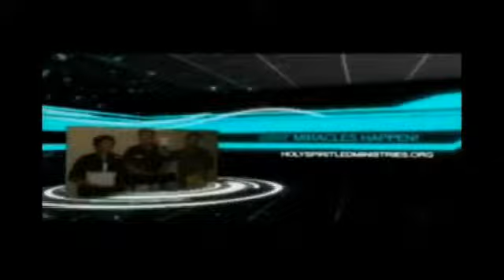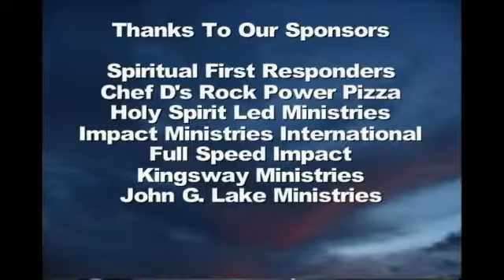I Believe in Miracles 4.13.15 - with Nancy Allensworth & Butch McKeen